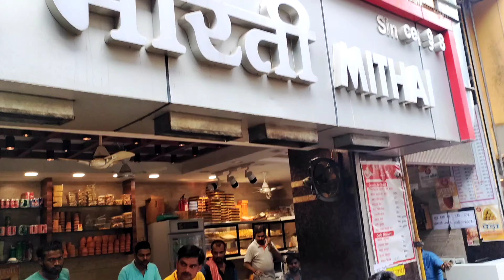Mathura Vrindavan street food vlog | Vrindavan food shops | Banke bihari temple market | Food walk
Road trip, Banke bihari darshan, Best Vrindavan street food & much more in this Vlog.